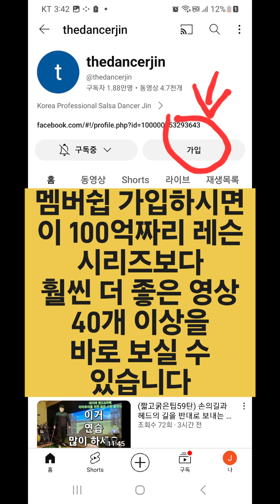이 영상은 독학골퍼님이 꼭 보셨으면..(지면반력 & 왼발빼기)